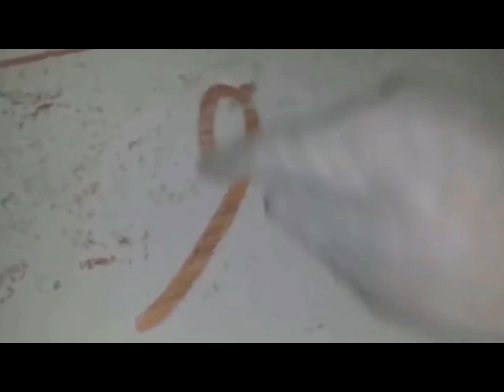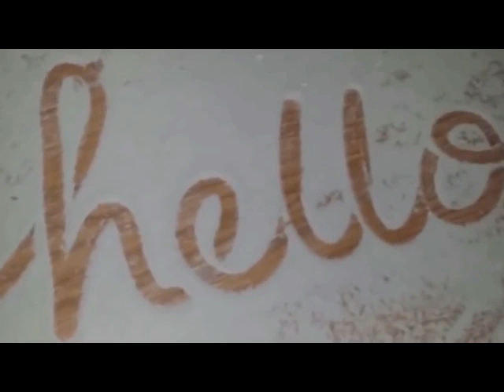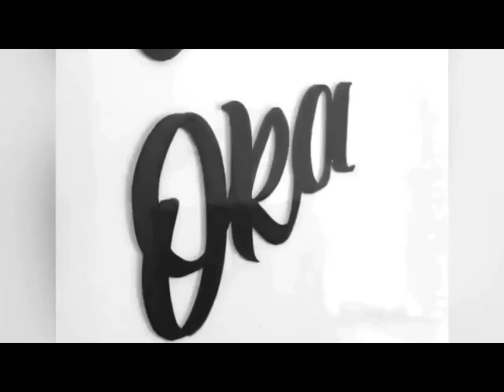!!!! MOST SATISFYING VIDEOS!!!!!!!